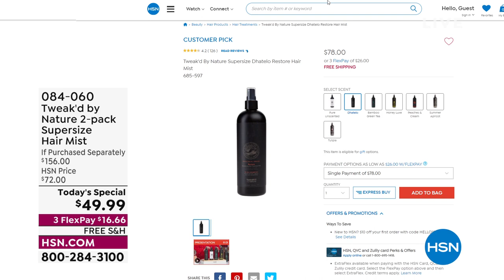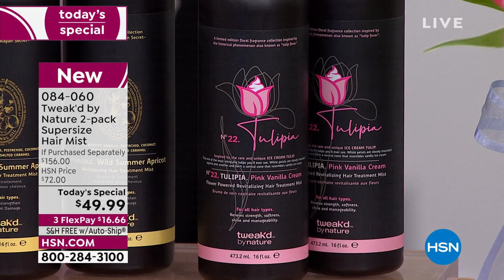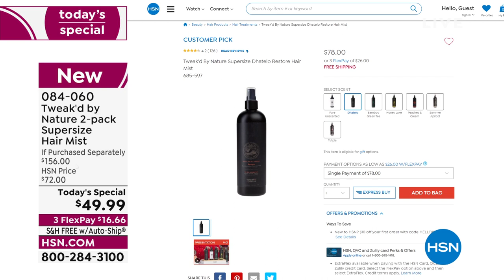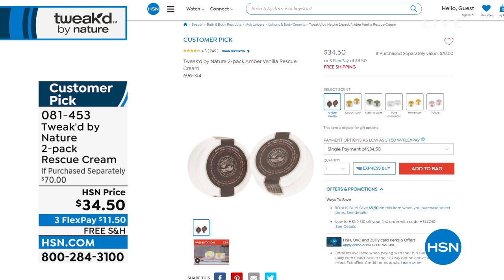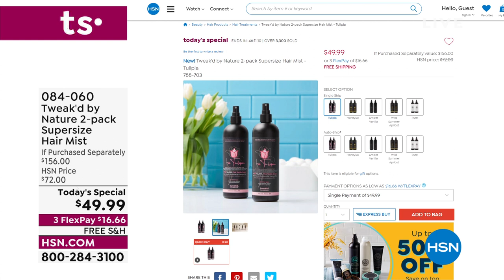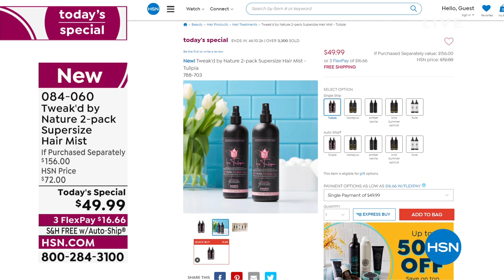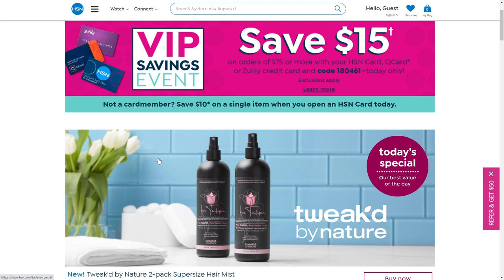HSN | Tweak'd Haircare - All On Free Shipping 03.09.2022 - 01 AM